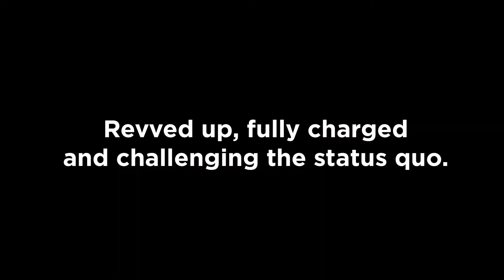Sneak Peak at Accelerate: Driving New Zealand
MOTAT’s latest exhibition, Accelerate: Driving New Zealand, delves into the past, present, and future of New Zealand’s relationship with vehicles. This one’s for the petrol heads, tech enthusiasts, history buffs, and future thinkers alike.